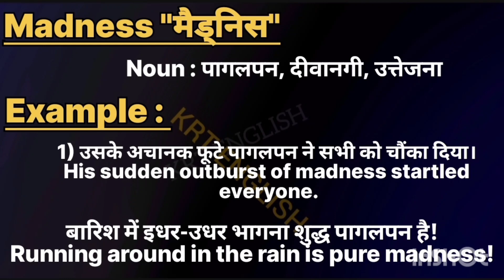Madness meaninpg in hindi || Madness ka matlab kya hota hai || Madness का हिंदी मतलब क्या होता है।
Madness meaning in hindi
l Madness ka matlab kya hota hai

word meanings